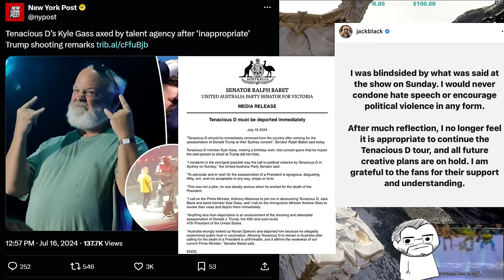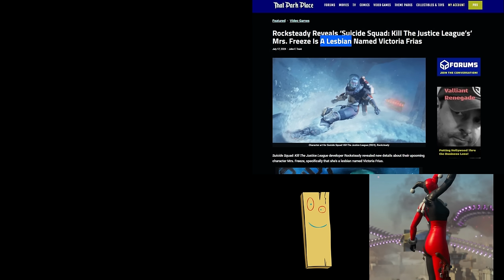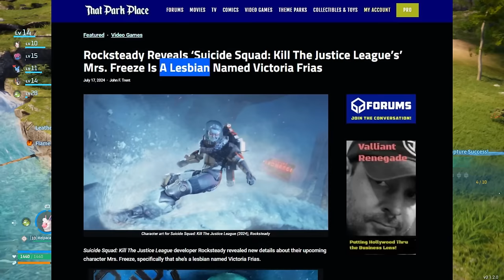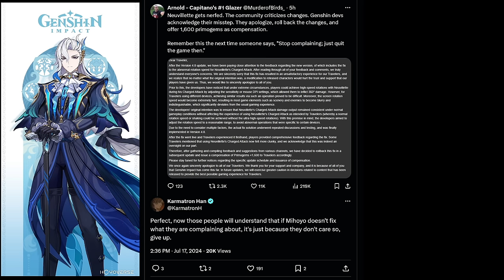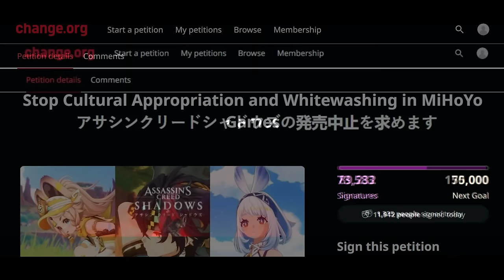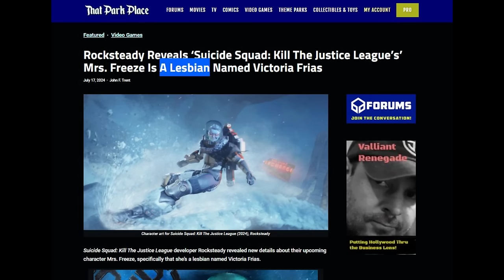MICROSOFT FIRES DEI, CONCORD, & Genshin Controversy Resolved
Can't spell Concord without Con
Bloody Trash like a Used Tampon
Queer Devs take the studio down
Even the robot has pronouns

First Descendants Price is Free
This Abortion cost Money
Crash Stocks Junkie Sony Detox
I've seen better coding in Roblox

Microsoft Lays off Dei Team
Suck someone off and hatch a new scheme
Yasuke Grifter now in Hiding
Blackrock Assassin - So exciting!

Australia blocks Tenacious D
Wishing Death, Oh say can you see!
Telling Lies just Radicalized
All the People with Functional Eyes

Corporate Betrayal, Movie Chang Cho
Blink miss them shift the overton window
In case you're not understand
Dei is just rebranding